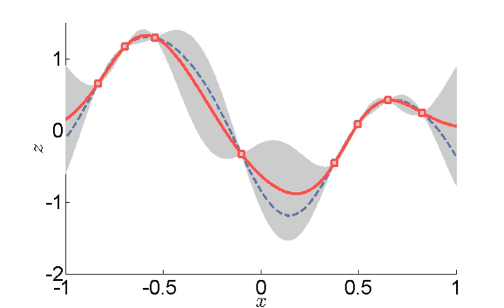Kriging | Wikipedia audio article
00:01:08 1 Main principles
00:01:42 1.1 Related terms and techniques
00:02:51 1.2 Geostatistical estimator
00:07:26 1.3 Linear estimation
00:09:42 2 Methods
00:11:25 2.1 Ordinary kriging
00:15:26 2.2 Simple kriging
00:23:26 2.3 Properties
00:30:17 3 Applications
00:31:26 3.1 Design and analysis of computer experiments
00:32:34 4 See also
00:33:43 5 References

- Socrates

SUMMARY
In statistics, originally in geostatistics, kriging or Gaussian process regression is a method of interpolation for which the interpolated values are modeled by a Gaussian process governed by prior covariances.  Under suitable assumptions on the priors, kriging gives the best linear unbiased prediction of the intermediate values.  Interpolating methods based on other criteria such as smoothness (e.g., smoothing spline) need not yield the most likely intermediate values.  The method is widely used in the domain of spatial analysis and computer experiments. The technique is also known as Wiener–Kolmogorov prediction, after Norbert Wiener and Andrey Kolmogorov.

The theoretical basis for the method was developed by the French mathematician Georges Matheron in 1960, based on the Master's thesis of Danie G. Krige, the pioneering plotter of distance-weighted average gold grades at the Witwatersrand reef complex in South Africa. Krige sought to estimate the most likely distribution of gold based on samples from a few boreholes.  The English verb is to krige and the most common noun is kriging; both are often pronounced with a hard "g", following the pronunciation of the name "Krige". The word is sometimes capitalized as Kriging in the literature.